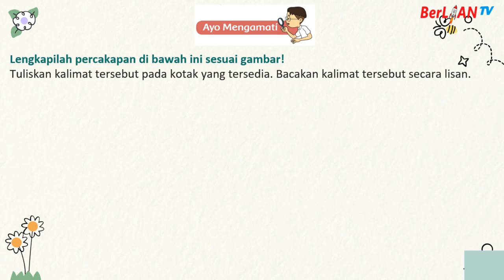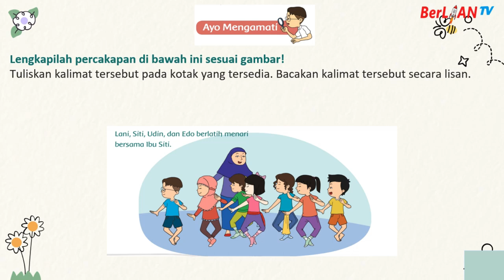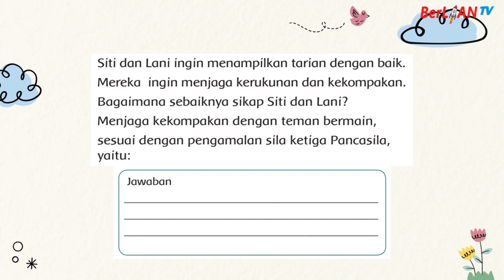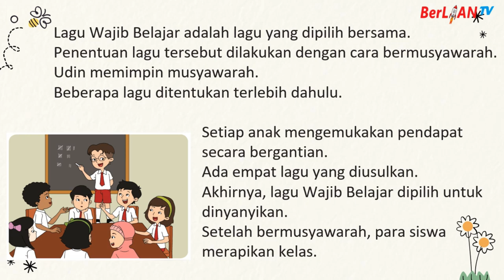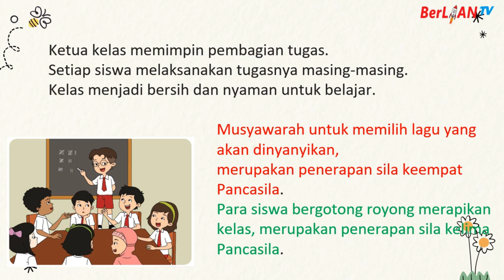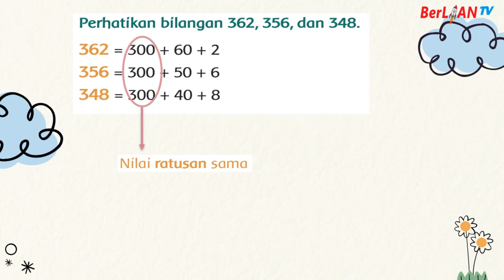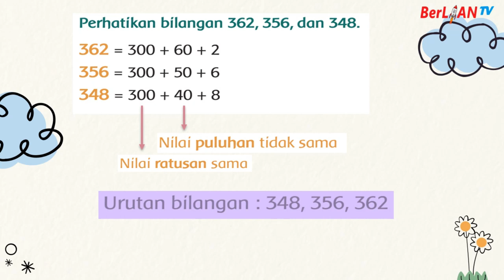Hidup Rukun dengan Teman Bermain - Tema 1 Subtema 2 PB 5 & 6 | BerLIAN School